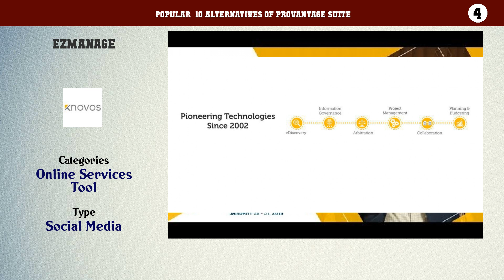ProVantage Suite | Top 17 Alternatives of ProVantage Suite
Popular  10 Alternatives of ProVantage Suite

10. LEX247
9. LawPay
8. mattersCloud
7. Filevine
6. CloudLex
5. EliteLaw
4. eZManage
3. CSM-LAW
2. Employment Foresight
1. eLawSoftware